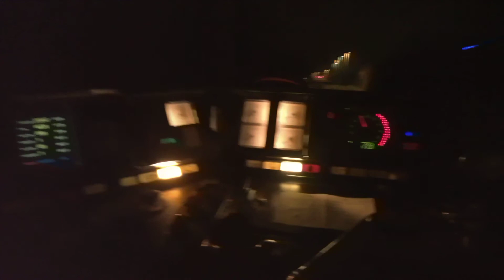Prechod žst. Hurbanovo na závese laminátky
Ako sa cíti rušňovodič na závese laminátky? Posúďte sami.
Trať: Komárno - Nové Zámky
Železničná stanica: Hurbanovo
Dátum: 13. decembra 2018